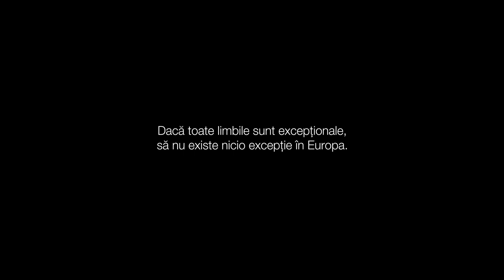EuropaEnCatala.eu [Română]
[RO] Dacă toate limbile sunt excepționale, să nu existe nicio excepție în Europa.

EuropaEnCatala.eu